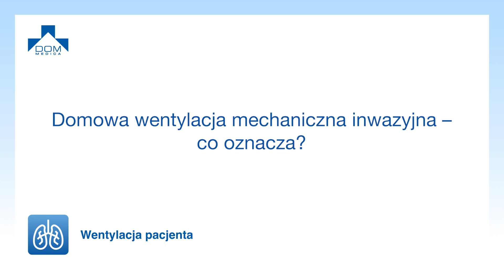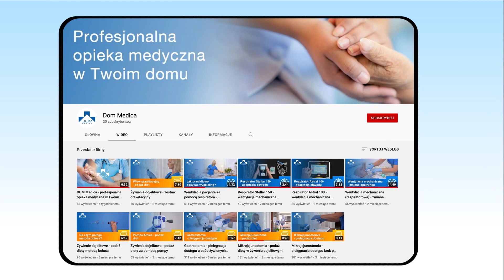Domowa wentylacja mechaniczna inwazyjna – co oznacza?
W przypadku wentylacji mechanicznej inwazyjnej pacjent ma wyłoniony otwór w tchawicy, tzw. tracheostomię. Wówczas respirator połączony jest do przetoki w tchawicy za pomocą rurki tracheostomijnej.

Obejrzyj film aby dowiedzieć się:
🔹 na czym polega domowa wentylacja mechaniczna inwazyjna
🔹 jak wygląda kwalifikacja do tej formy leczenia
🔹 co wchodzi w zakres domowej wentylacji mechanicznej inwazyjnej w ramach świadczenia od DOM Medica refundowanego przez NFZ.

Obejrzyj również specjalistyczny film przygotowany przez personel DOM Medica, w którym dowiesz się na czym polega domowa wentylacja nieinwazyjna